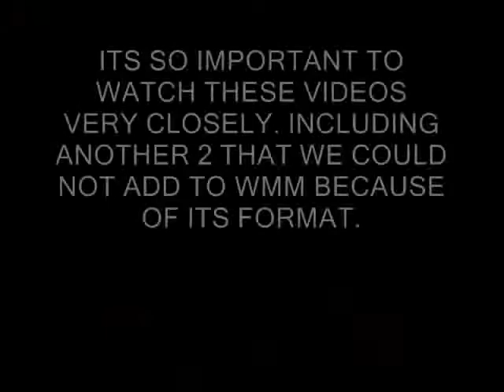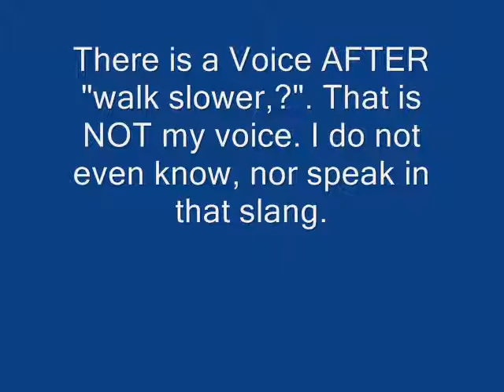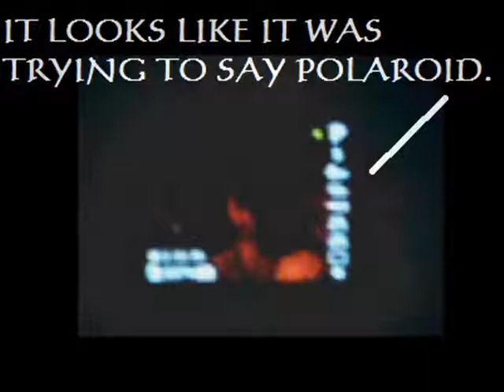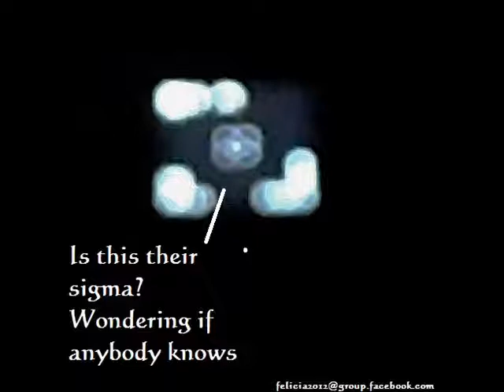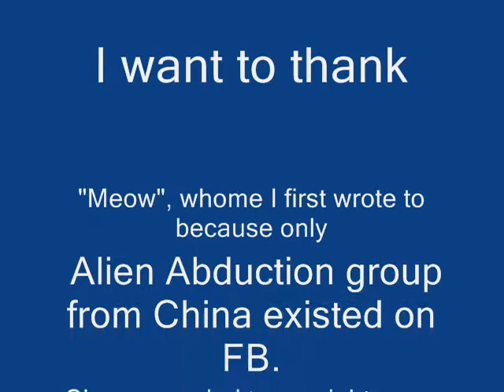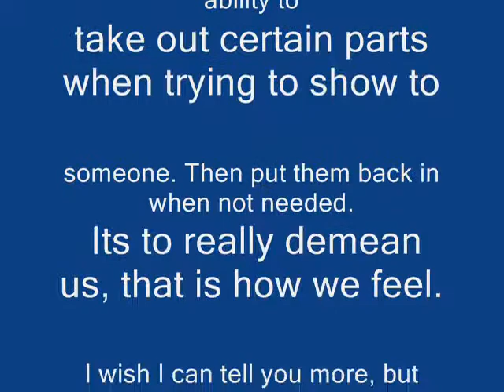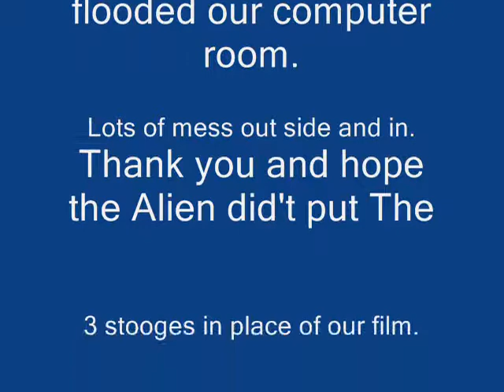FLOATING CAMERA ALIEN ABDUCTION - A MUST SEE FOR EVERYONE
We had an experience over a year ago. My sister and I  were Video taping. We each had our own camera/video. We take so many Videos that sometimes they wind up not being looked  at for a few days. When did view that nights Video , something was totally off. We did not see each other at all when we were video taping each other at times around the Shrub area where the Extraterrestrials seems to be.  It was the strangest thing we saw .  It looked as if something else was acting like us with the camera.  Even trying to duplicate human walking. We thought it was funny  then, until while later when we came upon another Video none of us made.  Then it clicked in our heads as to where were we when this was going on.  There were many occasions this has happened to us, but everything was normal...or at least we thought it was.  We feel we were hipnotized or used Telepathy ( a control of the mind with no memory) on us. However we couldn't understand why there were no lost of time, nothing.  I learned later that this type of Telepathy used by Extraterrestrials are not new.  What was even more frightning is the fact that we do not know if its happening or going to happen.  Only because everything seemed normal at the time.  There must be a way they use some Time Warp, where our time is the same, and possibly they can go back in time.  Like going just a bit into the past.  If you watch this Video, you can see hints of the time that is about 30 years in the past. At least. Look at the Polaroid shots as well as the old type of John Holmes rated xxx is showen but in white.  We also learned that this ET tends to hide behind whiteness.  Can it be that they can go back in time, even an hour.  If you also watch the way the Flash goes off, its like the way Polaroid had those flash, but on the top.  I guess they must go Ahead in time as well as Back in time.  Its a facinating thought because that is the only way they can do this with Telepathy on us and there is no time lost because we are back at the normal time.  What happened during then will be shown in this Video because this recreation Video we were doing to figure out how the first incident could have happened and can the camera look that way, but then we  didn't realize we were again had Telepathy on us.  We never know what they do when they abduct or possibly abduct, us.  We had to be taken to another place for we have Neighbors close to us, but this tends to only happen in the evening till very early dawn. Several times it even took control over our mind during day light. Doing odd things that we know that was not the way we behave.  Plus we have always notice this blue little dot on many Abduction or possible Abduction Video.  Most time u will not hear our voices or its in a very hush tone.  We can possibly be taken in  a hipnotic episode, then taken out, so there were times we were talking normal.  There is a voice at the beggining of this Video.  It actually came from within the Camera.  It will give two repetitious tapping, then try to say something in a low voice, A males voice.  Listen to the beginning of the Video as I have written in red what He had said.  Now I know quite alot about who might be doing this, but that is another Video that u will see.  As you will also see my brown eyes turning very blue. There are Blue ET up in the Clouds. I have seen them in Photos.  They are here definatly. I do not think they mean any harm though my sister and I both had strange phone calls or left on a friends Voice mail and at times will be saying very sexual stuff. Then He will talk in this strange double voices, very demonic.  Please watch carefully as u may need to watch it couple of times to see ..How in the hell could this have happened.  The photos were all clippings I captured from the time these ETs were snapping photos.  My eys are also very dialated which happens when one is under Hipnosis or Telepathy.  U can also see what looks like something on my face.  I later learned what they were.  When not knowing any of these things can be very scary and I seldom do Videos during late evening as I used to or during Lightning storms.  What is so frightning is that YOU DO NOT KNOW IF ITS HAPPENING TO YOU.